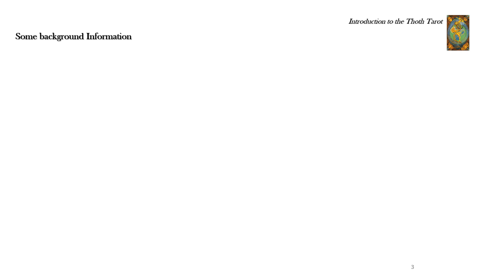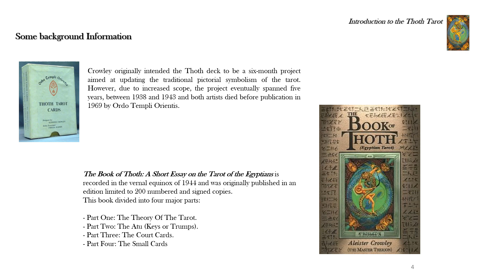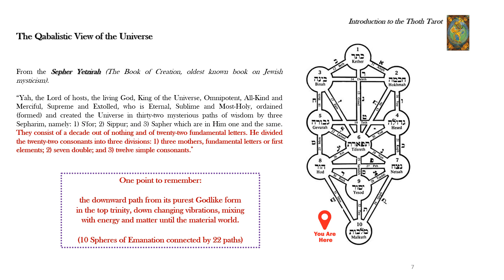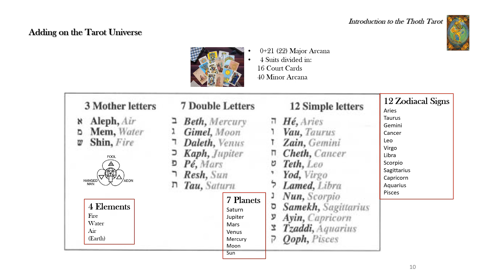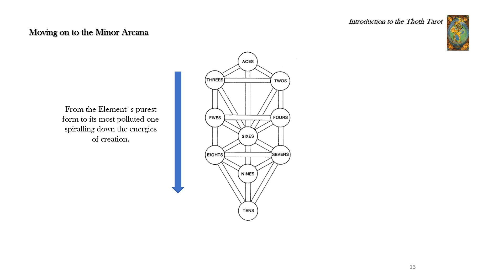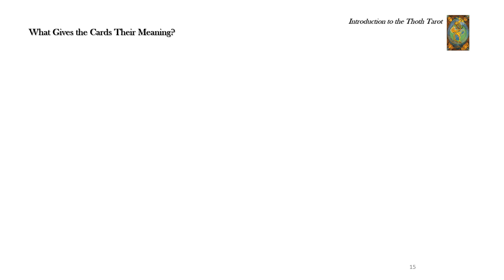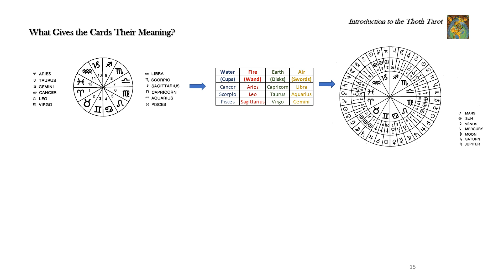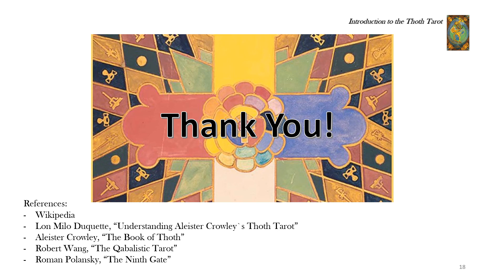Introduction to the Thoth Tarot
Lecture by Rod Turolla, April 19th 2020